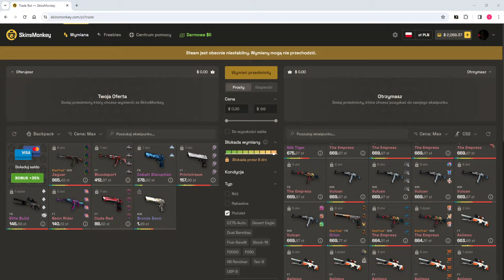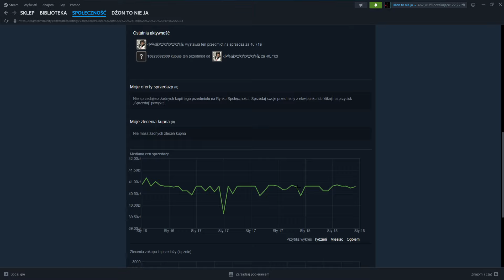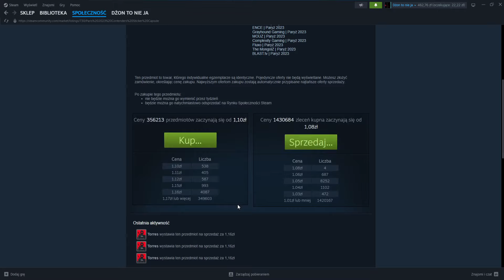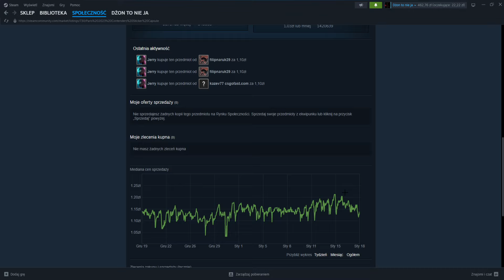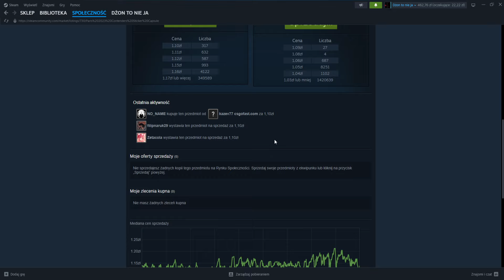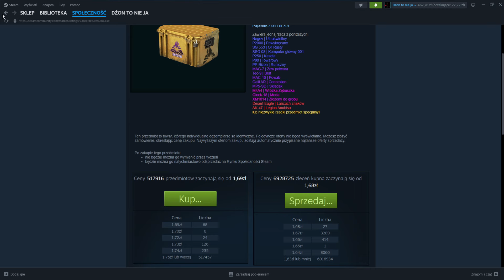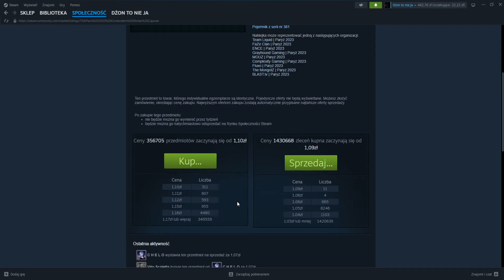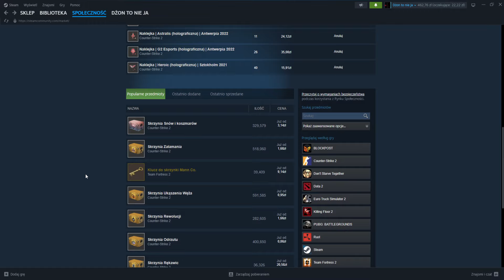Jak bardzo Paryż blokuje rynek steam?